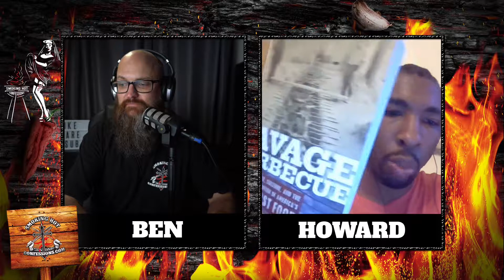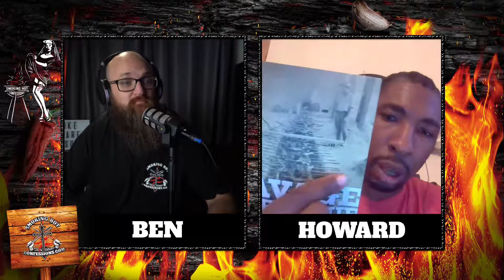Remembering the Missing History of Barbecue | Dr Howard Conyers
When asked for their best piece of advice, many BBQ pitmasters will pause, reflect, and say ‘Relax, it’s not rocket science.’ Except, sometimes it is. Such is the case for Dr Howard Conyers, a pitmaster from South Carolina, currently living in Louisiana. Why Louisiana? Because by day, Dr Conyers is a rocket scientist for NASA. Yep, during the week he sends rockets worth countless millions of dollars hurtling through space, and on the weekends, cooks whole hog in the most traditional of ways and teaching the missing history of barbecue on his family farm as part of The 100 Acres Project. Dr Conyers is truly a Guardian of BBQ and The 100 Acres Project is an initiative of his BBQ operation, Conyers Family BBQ. Cooking under his own name is a right that was denied his ancestors and this is the driving motivation behind everything Dr Conyers does.

In this full episode of the Smoking Hot Confessions BBQ Podcast, Dr Conyers and I get into:

• Life as a NASA Rocket Scientist (1:18)
• The story behind his BBQ nickname ‘The Guardian of Tradition’ (7:43)
• Creating the Kingsford Preserve the Pit Program (15:07)
• The Conyers Family BBQ LLC (25:34)
• The Hundred Acres Project (36:40)
• Dr Conyers’ lesson on the missing history of barbecue (46:34)

Barbe Con is coming! We’re bringing the best BBQ Pitmasters and BBQ Business Owners from around the country live into your living room. We’re going to help you save time, save money and become the envy of friends and family. PreRegistrations are open now. So to be the first to know when tickets become available, Early Bird deals, specials, presenter announcements and more, head on over to the website below and register your interest. See you soon!